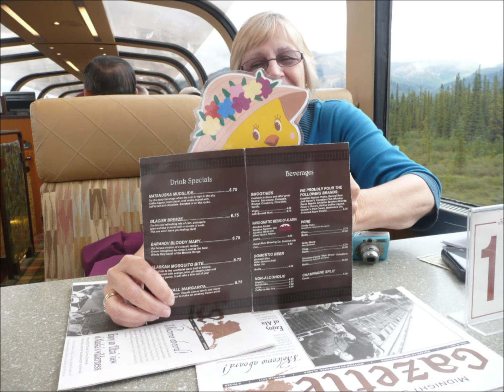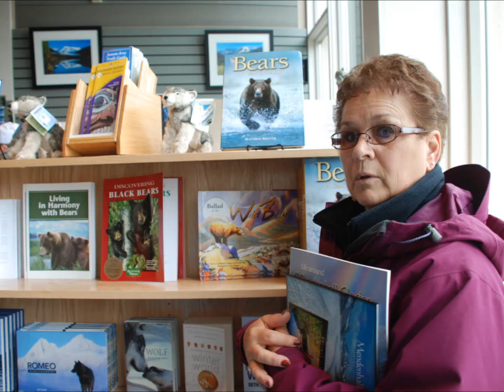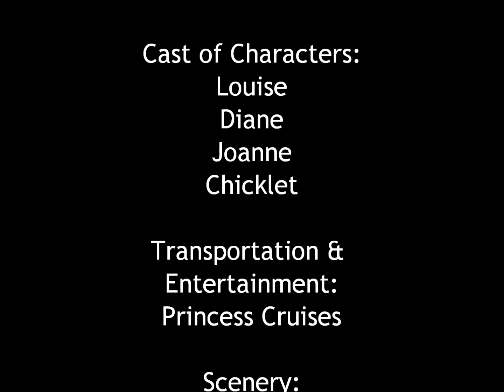Three WCU BFFs Visit Alaska with Chicklet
Three long time college friends go on an Alaska CruiseTour girls getaway with Princess Cruises. Lots of fun in Fairbanks, Denali and Talkeetna before boarding Diamond Princess.

Book your girls getaway (friends or multi-generation women from your family) cruise with Connie George Travel Associates and you may get to take the "Chicklet Challenge". a trip with Chicklet and a photo montage video! or "like" when you are in Facebook.